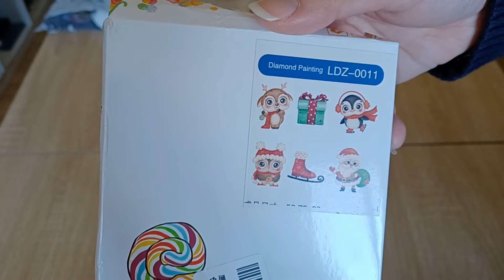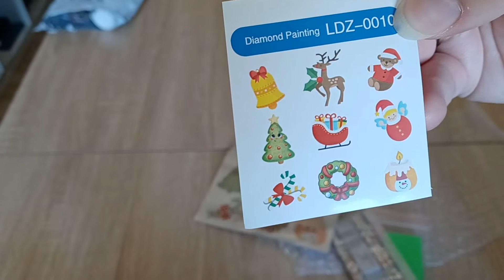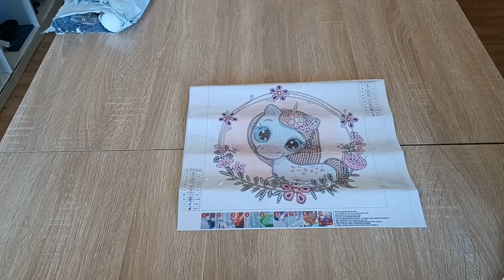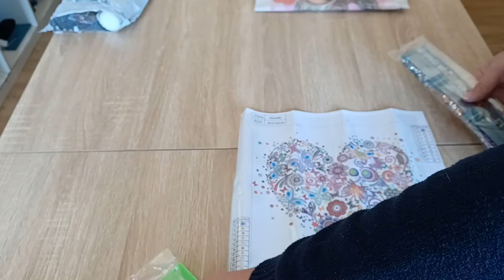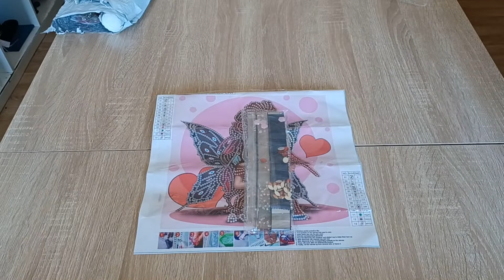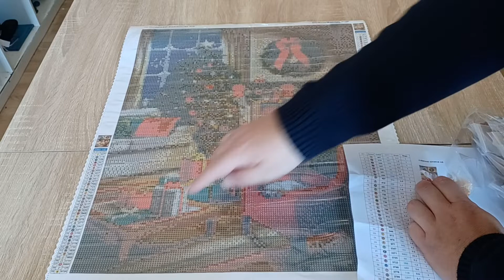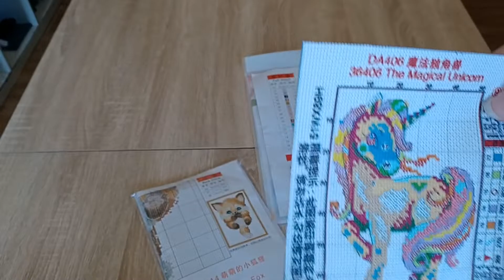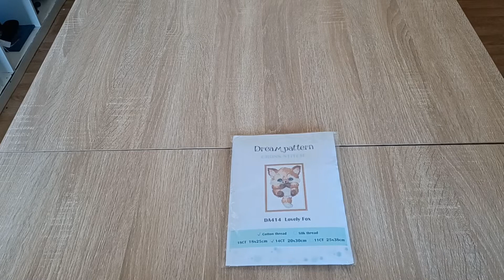Haul Ali express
Je vous présente mes derniers craquages sur ali.

N'hesitez pas a me dire quel article vous preferez 😘😘

ma chaine twitch : unetiteange